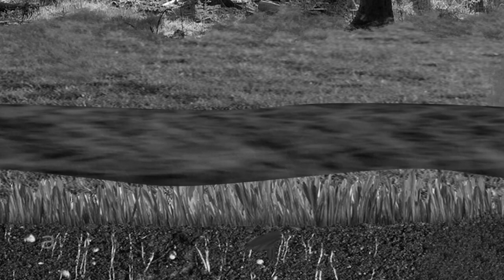Mary Warren - Chapter One